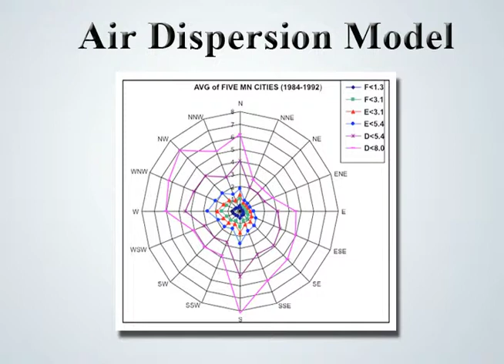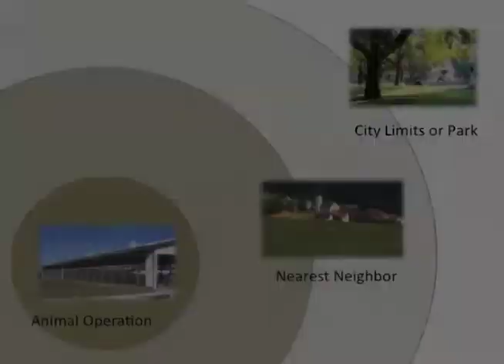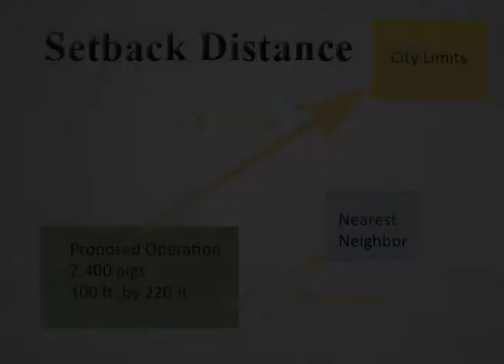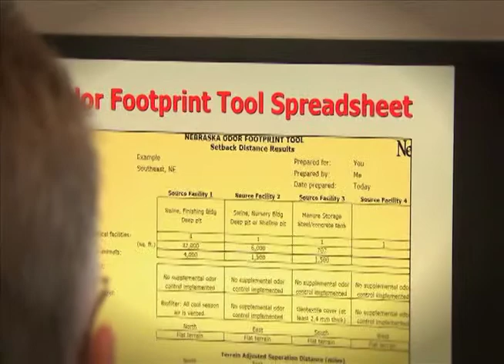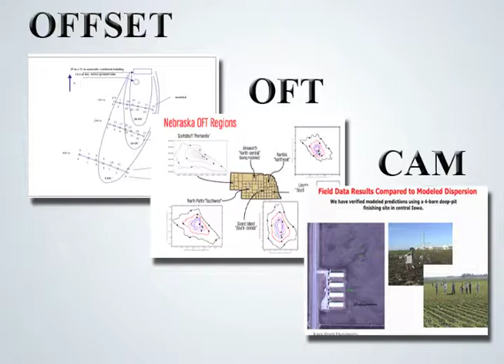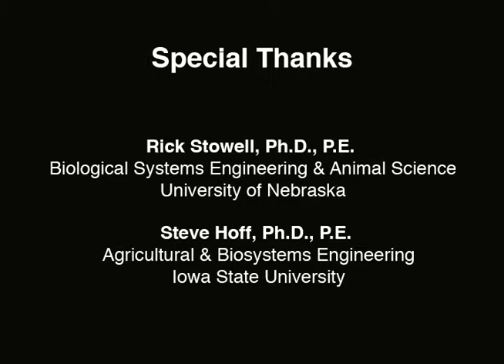Tools for Estimating Setbacks for Animal Feeding Operations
The setback video discusses siting of animal feeding operations and setback estimation tools developed in three Midwest states. The tools are the Odor From Feedlot Setback Estimation Tool (OFFSET) developed in Minnesota, Odor Footprint Tool (OFT) developed in Nebraska and Community Assessment Model (CAM) developed in Iowa. The presenters describe the individual tools and how these tools help producers, neighbors and other stakeholders discuss siting and setbacks to deal with odors from animal feeding operations.
This is a setback video based upon work supported by the National Institute of Food and Agriculture, U.S. Department of Agriculture under Agreement No. 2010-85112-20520.